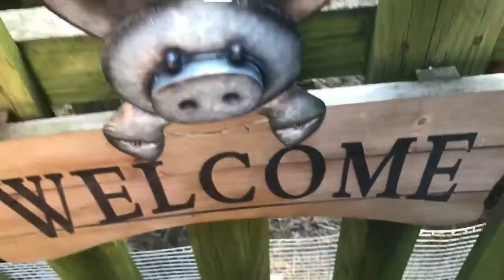The Most Adorable Kune Kune Piggie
Daisy is our baby, you'll see lots of her in our videos.